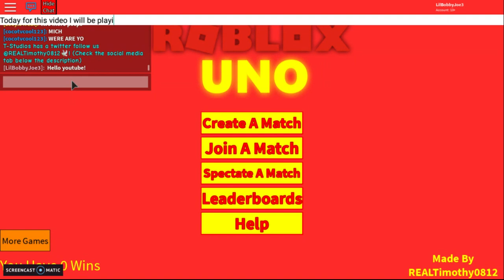I Win on Uno! (Lie)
I play Uno but I suck at it!